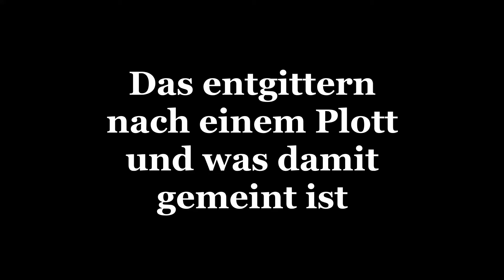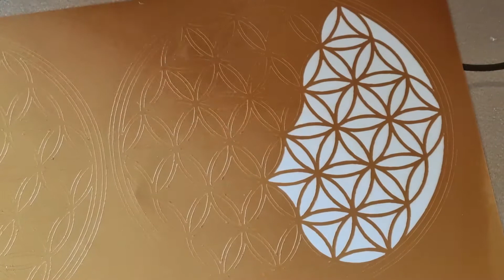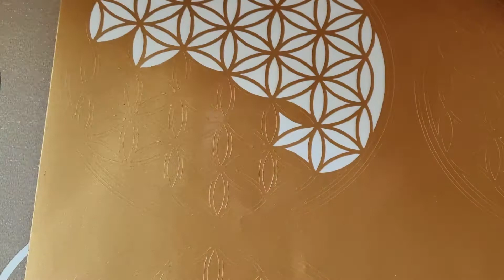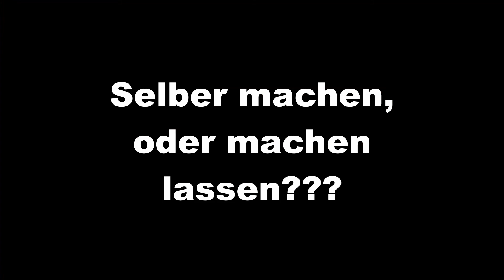Entgittern eines Plott`s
In diesem Video zeigt meine Frau das entgittern bei einem frisch geschnittenem Muster vom Plotter.
Danach kommt dann die Übertragungsfolie drauf und mit Hilfe dieser Übertragungsfolie wird das das geplottete übertragen, auf die vorher gesäuberte Fläche. Man klebt es mit Übertragungsfolie auf, streicht mit einem Rakel oä drüber und zieht die Übertragungsfolie langsam ab. Dabei sollte der Plott auf der Fläche haften bleiben. Notfalls mit dem Rakel etwas fester andrücken, wenn es sich von der Übertragungsfolie nicht lösen will.
Nach den erfolgreichen übertragen des Plott`s diesen nochmals mit Tuch oder Finger andrücken und dann hält auch alles super ;o)